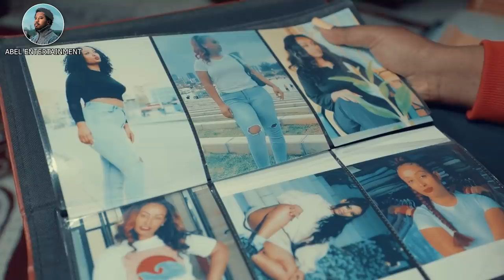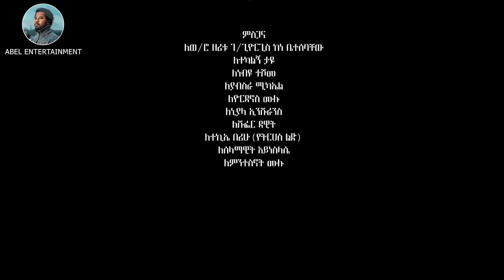ያላንቺ ሙሉ ፊልም New Ethiopian Full movie 2022 yalanchi | Abel Entertainment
Welcome to Abel Entertainment YouTube channel. We deliver quality Ethiopian Movies and drama. We produce and present quality Ethiopian Films.